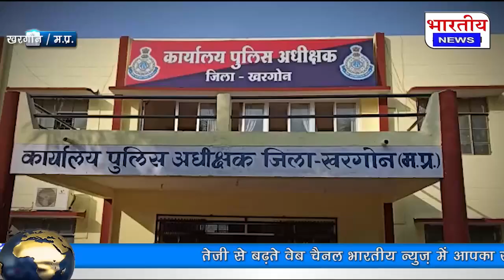भीकनगांव पुलिस ने 2 नाबालिग का अपरहण करने वाले 5 आरोपियों को किया गिरफ्तार..